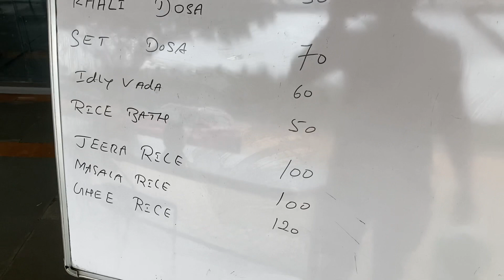Don’t miss this masala dosa on this Bangalore to Tumkur highway (Kannada)